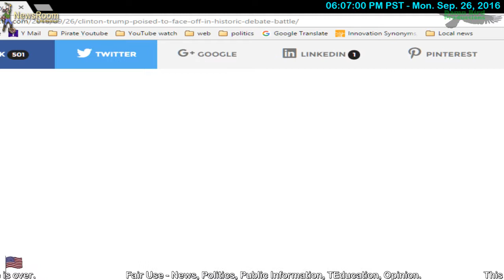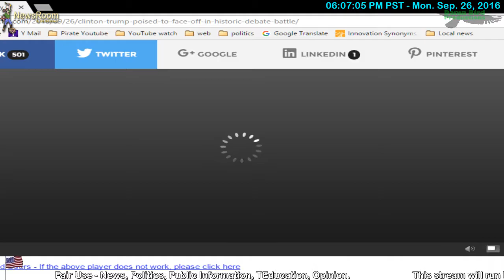1st. Presidential Debate.Clinton vs. Trump. "The Debate of the Century".